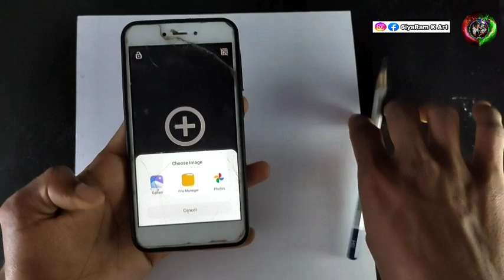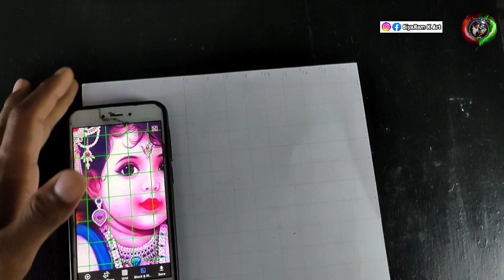💕lord krishna 🖍️drawing|how to draw lord krishna|siyaram k art|easy krishna drawing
1/kneaded eraser
2/tombow zero eraser 👉:

3/Fixative Spray👉:
4/Electric eraser
5/Cotton Swabs
6/Blending stumps
7/Ivory Sheet A4
8/Ivory Sheet A3
Thank you very much for Watching this video 😊🙏🙏🙏🙏🙏🙏🙏🙏🙏
Cover topic👇👇👇
lord krishna drawing
krishna drawing
lord krishna
lord krishna drawing easy
lord shree krishna drawing
little lord krishna line drawing
drawing
lord krishna drawing step by step
shri krishna drawing
krishna drawing easy
lord krishna drawing with oil pastel
lord krishna drawing easy step by step
simple pencil drawing of lord krishna
easy drawing